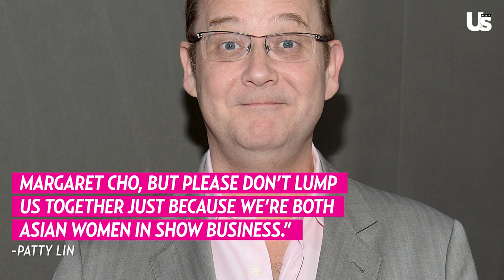Everything We Know About Patty Lin's New Book 'End Credits: How I Broke Up With Hollywood'